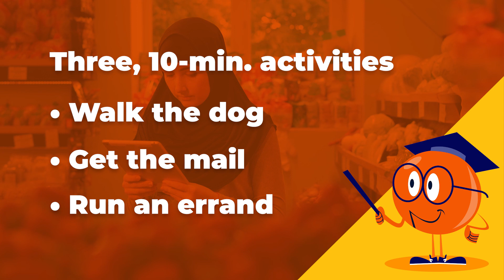Eat. Move. Save. | Activity in Everyday Tasks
Life can be busy and making time for movement can be challenging. Luckily, you don’t need a gym membership or fancy equipment to stay active!
Tidy up the house! Sweeping, mopping and other household chores get your body moving and keep your space clean.
No equipment? No problem! Household items like chairs, water jugs or canned goods can help you get your workout in.
Hit the playground! A little family time outside is fun and teaches your kids the importance of physical activity.
Pick up a hobby! There are many hobbies that can double as exercise. Gardening, hiking or swimming are great options.
Wash and fold. Laundry may not seem like the most exciting activity, but you can knock out a chore and get some exercise while you’re doing it.
Don’t have a lot of time? Try to fit in three, 10-minute bursts of activity throughout your day. Walk the dog, get the mail or run an errand to get up and moving.